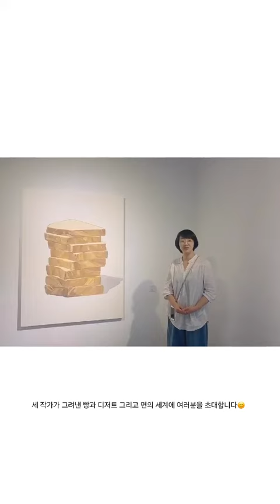탄수화물휘게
이번 전시에서는 위로가 필요할 때마다 꺼내보는, 북마크에 소중히 보물처럼 간직해둔 작가들의 그림들을 소개합니다.  '탄수화물 휘게'는 너무 평범해서 깨닫지 못하고 있던 일상의 작은 행복에 대한 전시입니다. 빵과 면이라는 소소한 소재를 다루지만, 그것이야 말로 아무 일 없이 지속되는 일상을 대변하고 있습니다.  세 작가의 작품들이 우리의 잃어버린 일상에 대한 그리움을 조금이라도 달래주길 바라며, 언젠가 스미듯 다시 일상으로 복귀할 것을 소망합니다.

대흥동네트워크(食) : 탄수화물 휘게
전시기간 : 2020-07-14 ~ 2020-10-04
출품작가: 나빈, 엄유정, 하루 K
전시장소: 대전창작센터
관람료 : 무료 (사진촬영 가능)